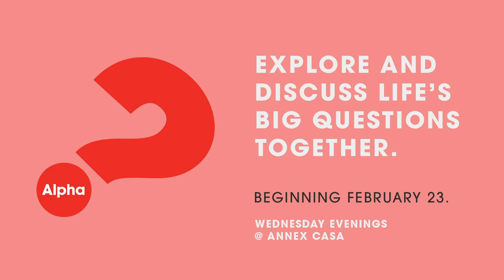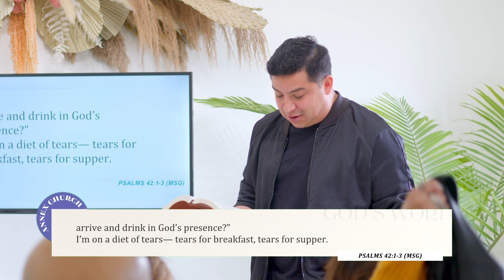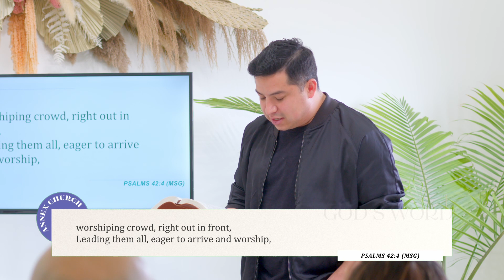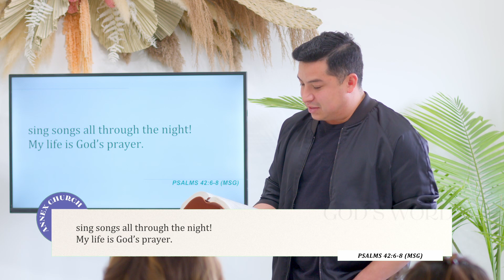God, Where are you? | Sunday Sermon | Annex Church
How is it that David can be openly honest with God? Expressing in frustration how he can't find him in his moment of need. And in the same sentence fully trust in who God says he is.